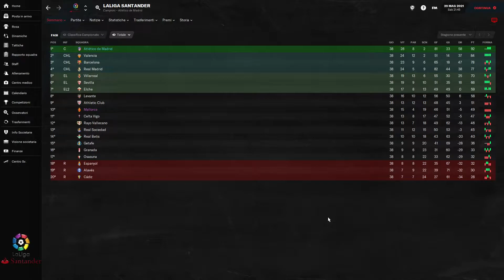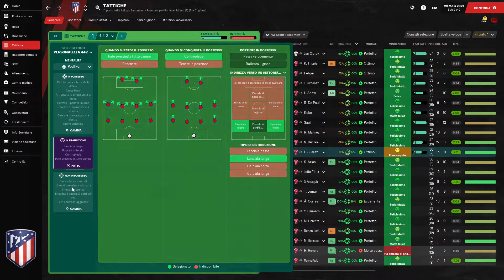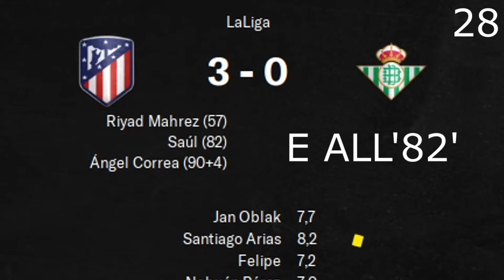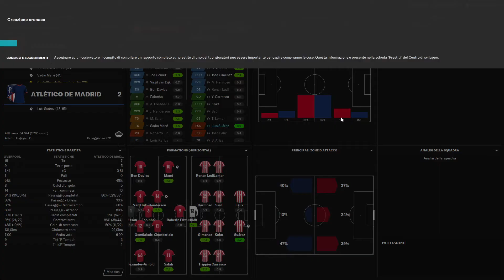31 Goal nei Minuti Finali | Guida al 442 21.2 su Football Manager 2021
Ragazzi, vi ringrazio per aver visto il video, vi ricordo inoltre di lasciare un bel pollicione in su qualora il video vi fosse piaciuto, se non lo siete ancora, iscrivetevi al canale per rimanere sempre aggiornati con tanti nuovi video sempre di qualità, attivate le notifiche in modo tale da ricevere le feed sebbene la maggior parte delle volte non vengano inviate.